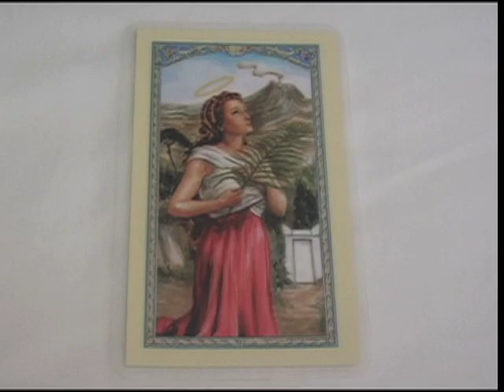St Agatha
A simple and profound prayer to St. Agatha asking for her help with your special intention for Brest Cancer for yourself or someone in need produced